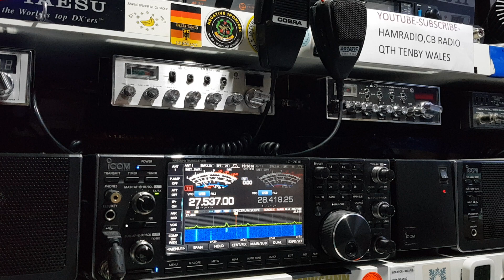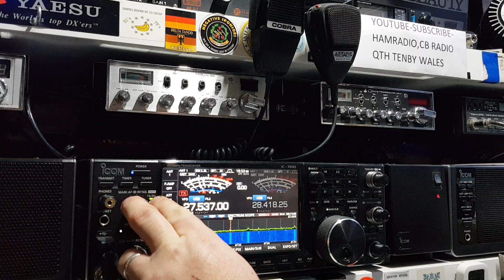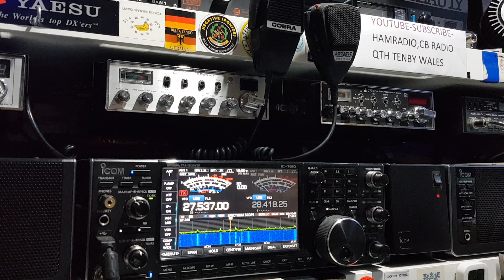32IR001 CHILE 🇨🇱 INTO TENBY WALES 🏴󠁧󠁢󠁷󠁬󠁳󠁿